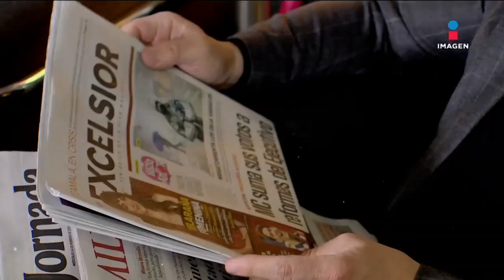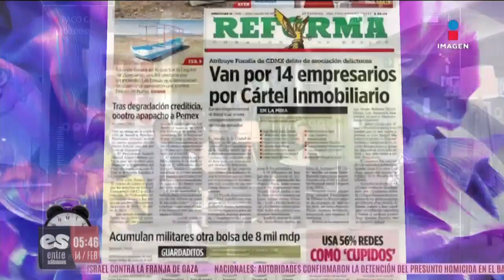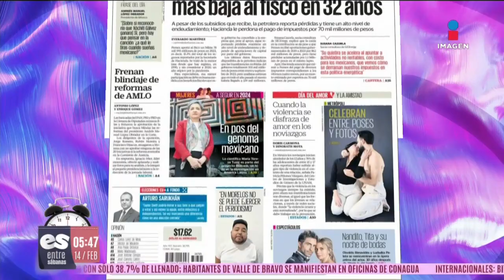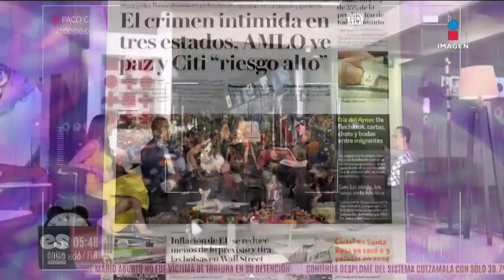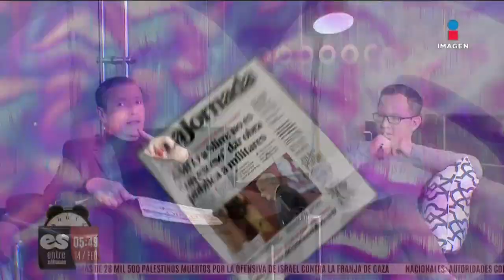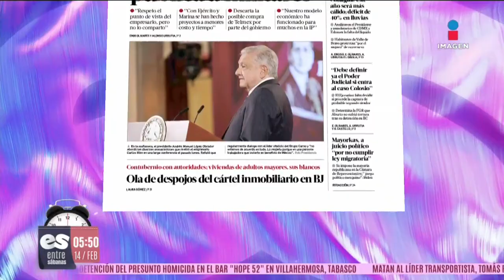Es Entre Sábanas | Programa completo 14 de febrero de 2024